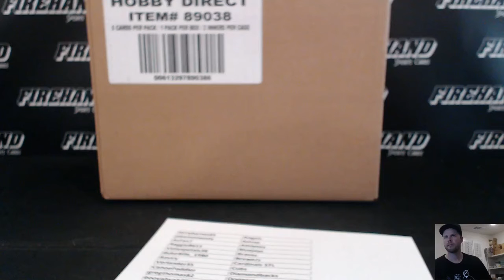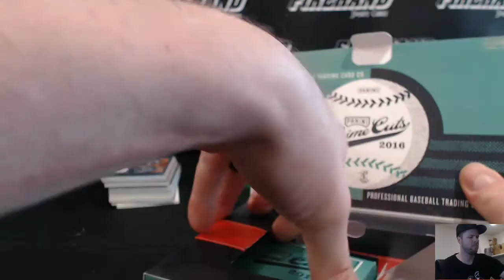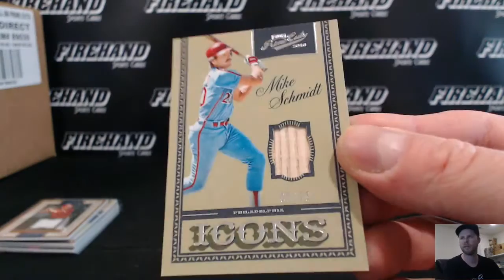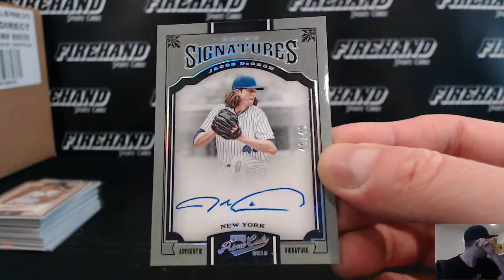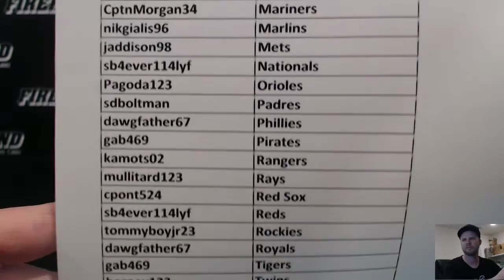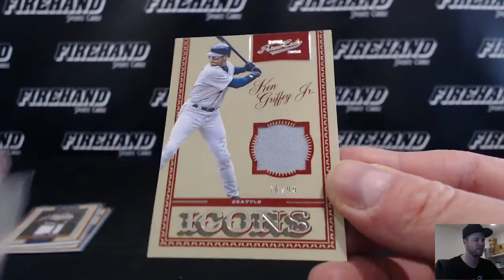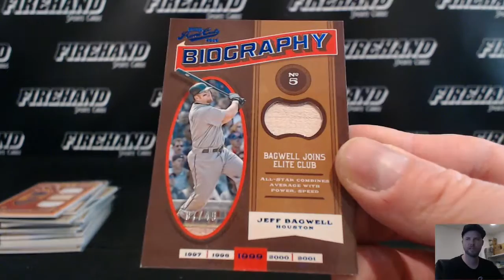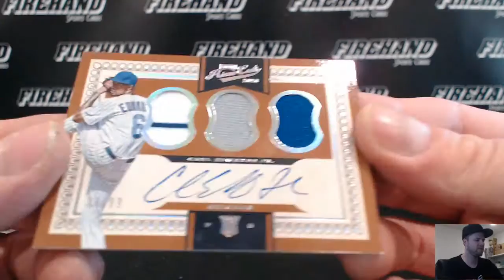2016 Prime Cuts Baseball 5 Box Break PYT #8 & PYT &9 ~ 2/11/17